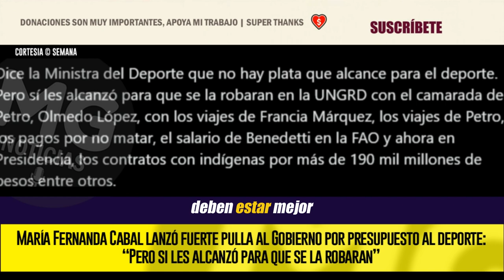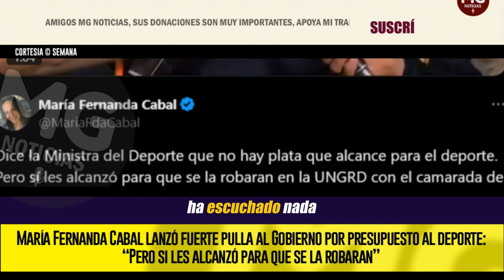🔴 DURA CRÍTICA DE CABAL CONTRA EL GOBIERNO COMO RESPUESTA A DECLARACIONES DE MINISTRA DEL DEPORTE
María Fernanda Cabal lanzó fuerte pulla al Gobierno por presupuesto al deporte: “Pero si les alcanzó para que se la robaran”
SEMANA